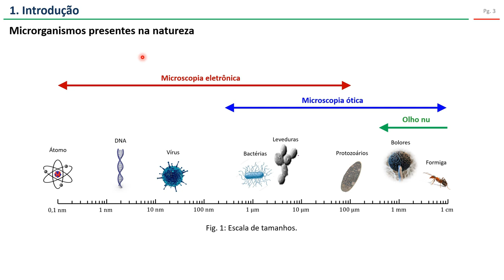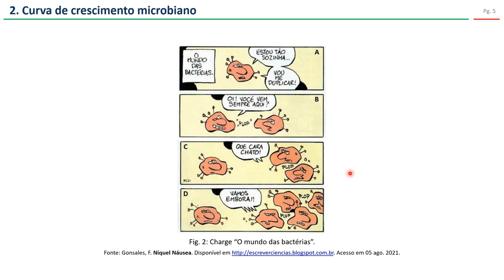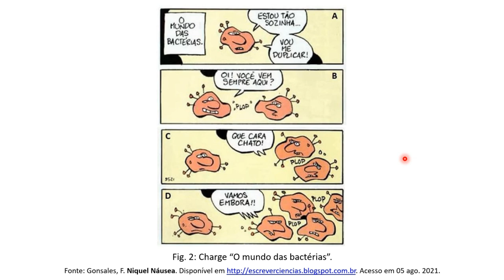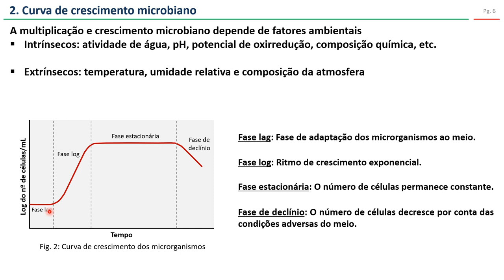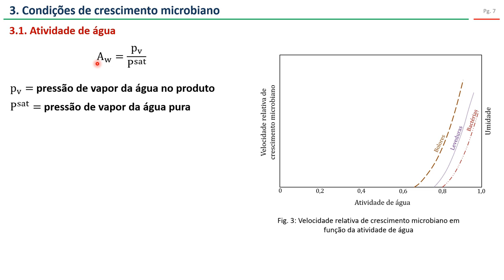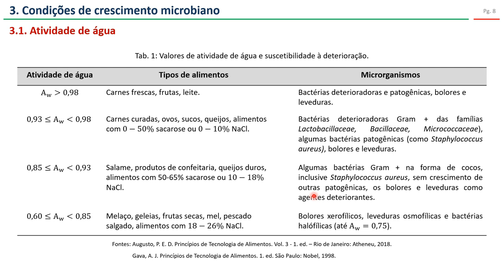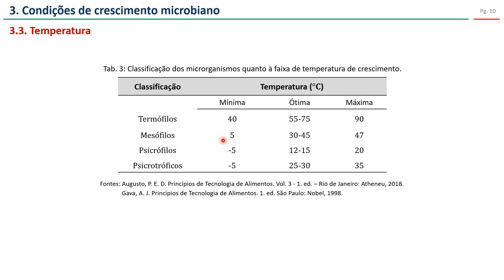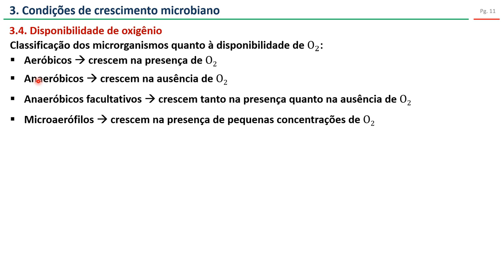Noções de microbiologia de alimentos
Tópicos abordados no vídeo:
1. Introdução
2. Curva de crescimento microbiano
3. Condições de crescimento microbiano